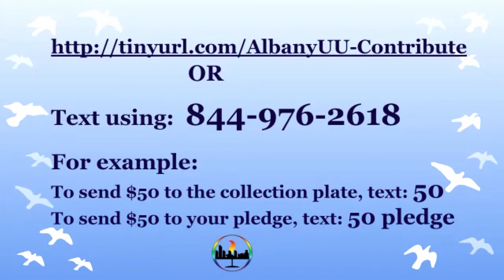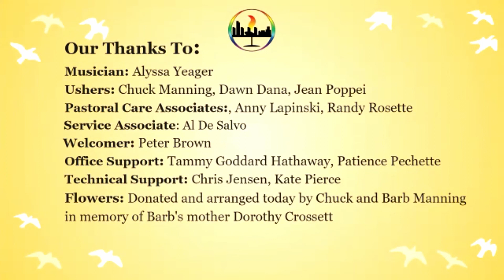February 6, 2022 The Amazing Intelligence of Birds” with Sigrin Newell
The UU 7th principle says "respect for the interdependent web." It doesn't mention enjoy, marvel at, or be surprised by. Birds offer us this opportunity to expand our spirituality. The more that scientists and other folks explore the cognition of birds, the more it becomes apparent that birds have intelligence, different from our own, yet every bit as flexible. Discover things you never imagined about the minds that power wings.

Dr. Sigrin Newell has been active with the First Unitarian Universalist Society of Albany NY for nearly 30 years. During this time, she has given many sermons, recently on the intelligence of plants and on Rev. Olympia Brown. She also sings in the choir. At the Silver Bay retreat, she has led nature walks and conducted sessions focused on botany, and Goddess spirituality. She is retired from Walden University, a distance-learning graduate school where she taught students earning their PhDs in education.